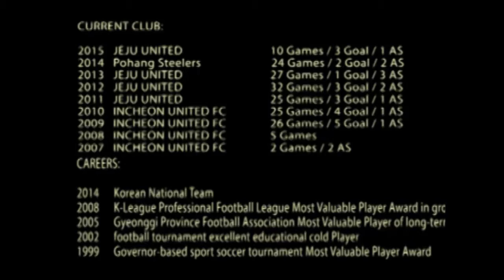강수일 하이라이트 업데이트1